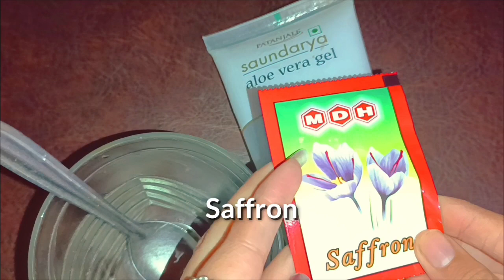Unbelievable Results From This Skin Whitening Cream!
Saffron Skin Whitening Cream For Day And Night Use
saffron benefits
saffron health benefits
health benefits of saffron
whipped cream
ice cream
homemade
Diy cream
saffron benefits for skin
homemade cream cheese
homemade cream for cake
Homemade cream
saffron benefits for health
health benefits of saffron tea